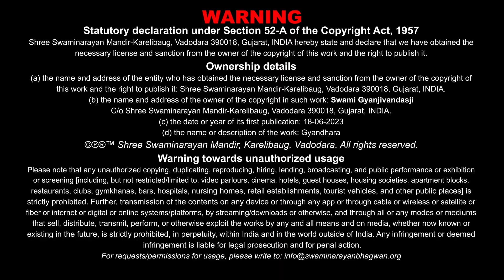Gyandhara | જ્ઞાનધારા | Swabhav Vastavma Kya Rahe Chhe ? | 22 Jul 2011 | Gyanjivandasjiswami -Kundal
Title: Swabhav Vastavma Kya Rahe Chhe ?
Guj. Title: સ્વભાવ વસ્તવમાં ક્યા રહે છે ?
Type: Katha
Category: Gyandhara
Orator: Gyanjivandasji Swami - Kundaldham
Release Date: 22 Jul 2023